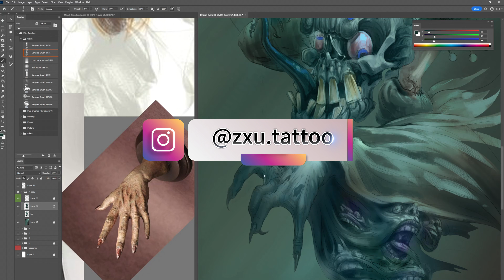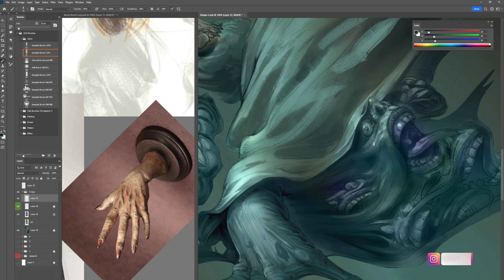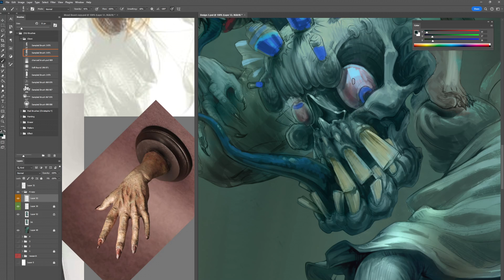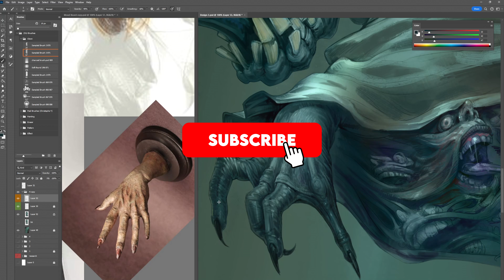【EP-156】Patience is always the Key!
This website has more freedom of the art content and it has the original size of the artwork for you to download, but you need to have a Pixiv account or sign up one (free) to view more artwork on my Pixiv account!

Feel free to download for desktop/laptop/phone wallpapers or learning purpose, any kinds of commercial use is not allowed!

 Hi, I'm Zijing Xu, go by Jerry.
 I'm a tattoo artist, concept designer (for games/ film), instructor.
Tools:
Photoshop.